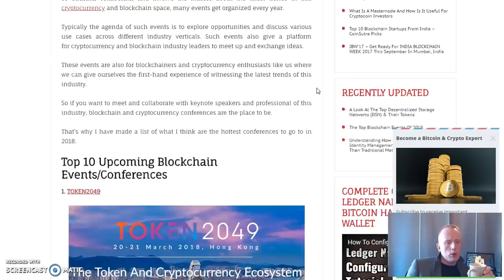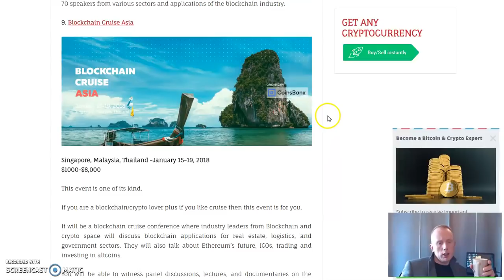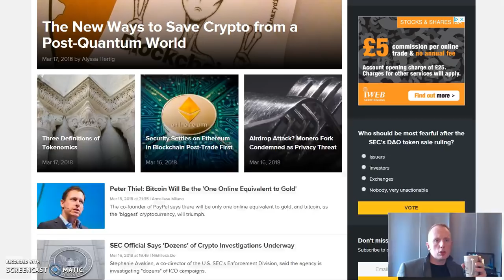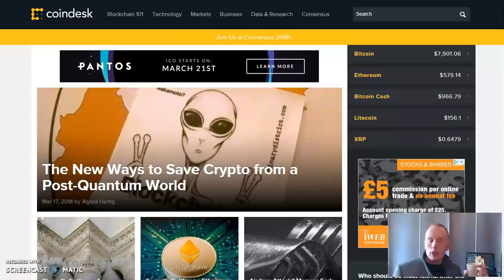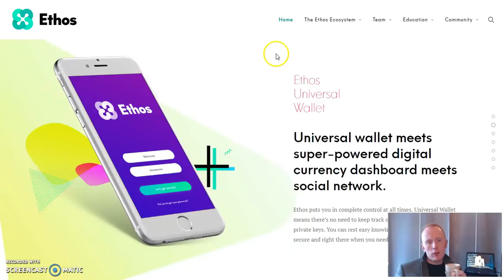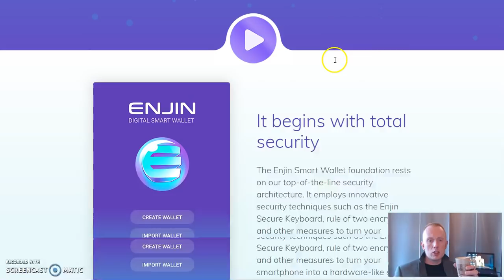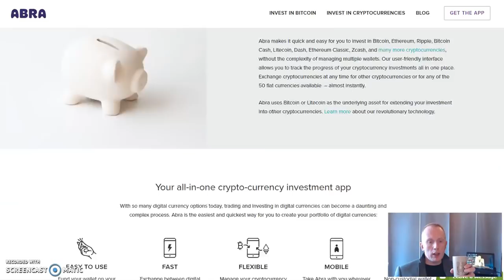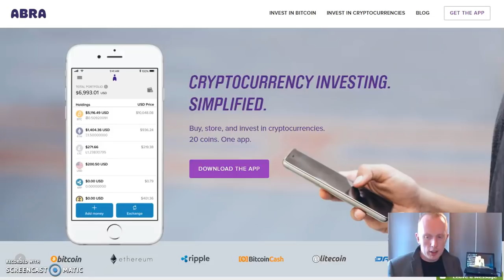CRYPTOCURRENCY:- WHAT WILL HELP ADOPTION AND GROWTH RATES INCREASE IN THE FUTURE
Just scratching the surface of items, events and tools etc that will, and is helping the market in the technology and applications  but also educating the world on cryptos and the blockchain...user friendly future is essential